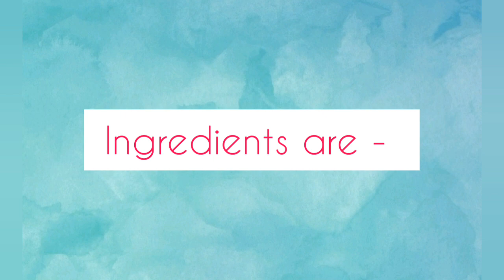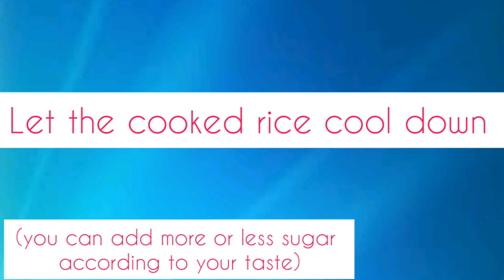Kalamro | Sweet Curd Rice | Bohra Traditional Dish | The Cooking Queens 53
Ingredients
rice - 1 cup kolam rice

For Garnish
Pomegranate
Raisins
Almonds
Pistachio
Desiccated

Happy Serving The Cooking Queens 53 way🤤